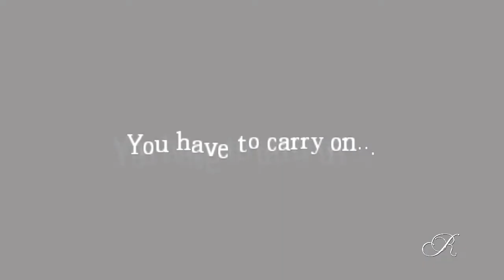Amnesia ~ Custom Story ~ The Great Work [Part 6] Shit Gets Real...